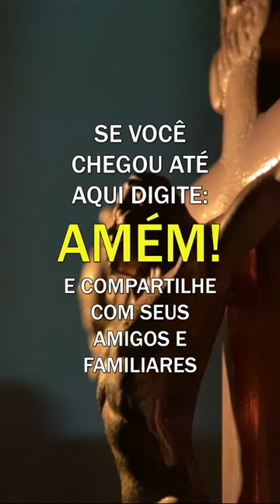Padre Fábio de Melo - O que você ainda espera de si?